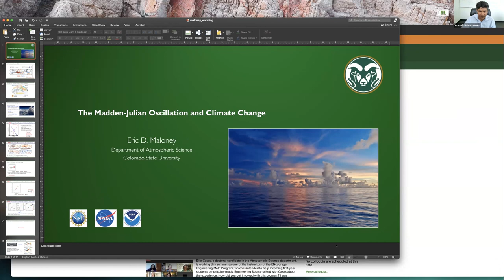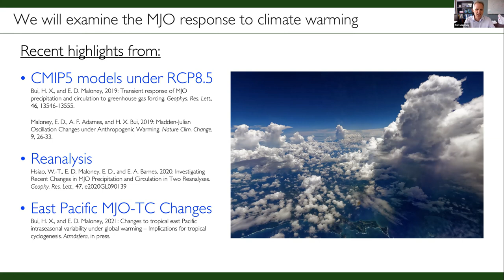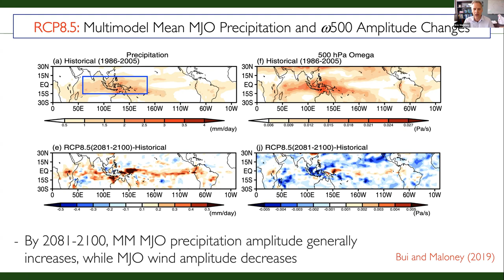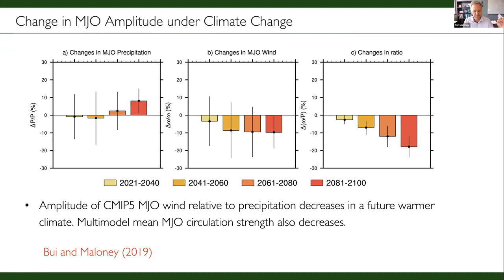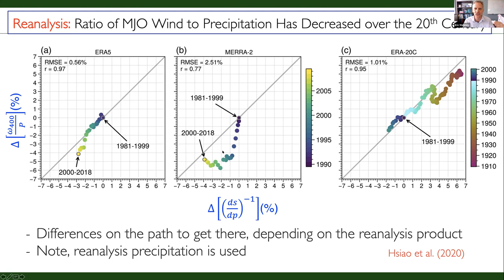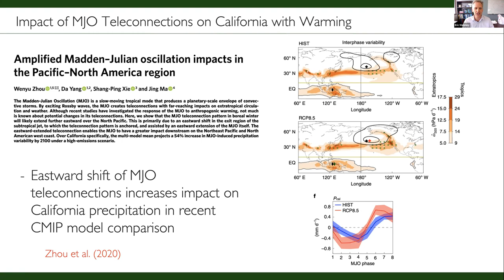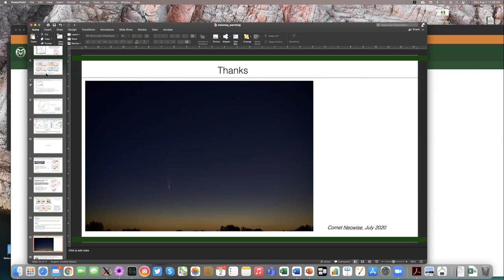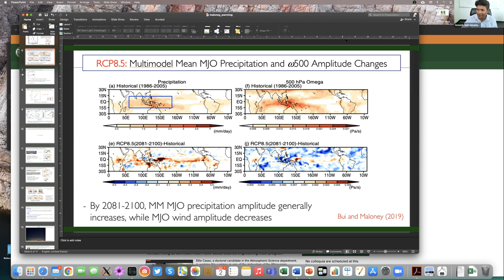37 The Madden-Julian Oscillation and Climate Change - Eric Maloney - ASP S2S Colloquium 2021